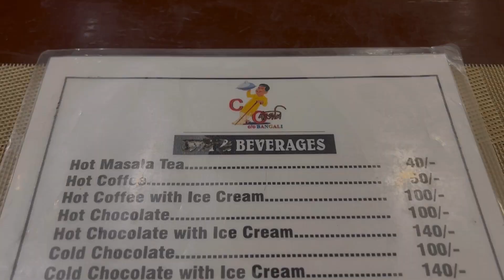Cheapest Biryani Combo Only ₹250 | C/O Bangali Restaurant Biryani Combo | North Kolkata Biryani